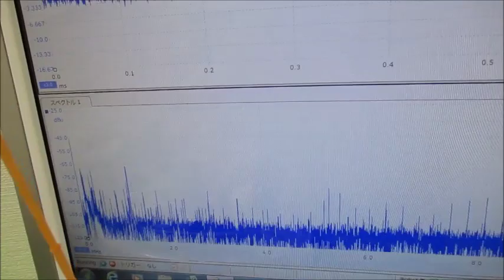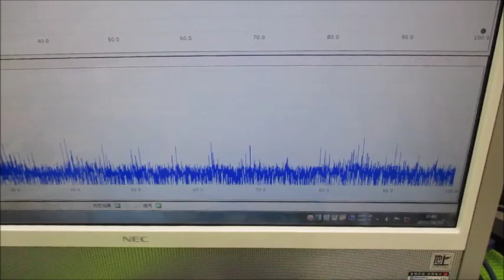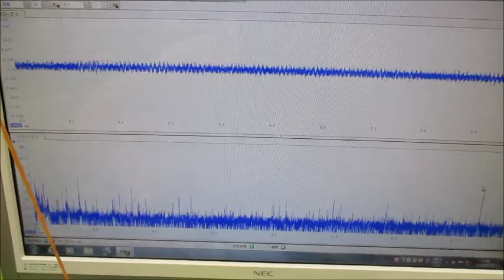新しい超音波制御技術 ultrasonic-labo